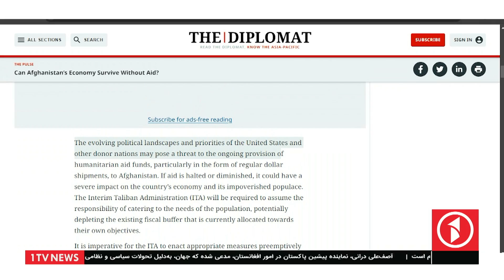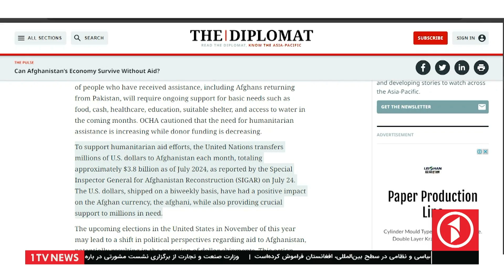قطع کمک‌های امریکا همزمان با آغاز انتخابات ریاست‌جمهوری امریکا در ماه نوامبر